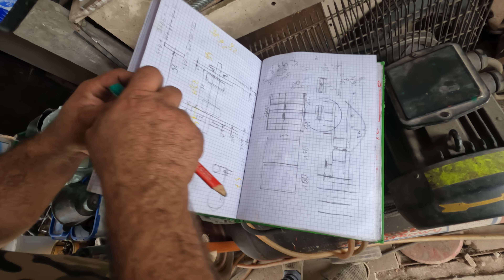Remont T-25 | ROBIMY OTWIERANĄ SZYBĘ 💪 odc.1/3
Rusza remont naszego najstarszego ciągnika Władimirca T-25.
Dziś ROBIMY OTWIERANĄ TYLNĄ SZYBĘ - jest to 4 nowa szyba we Władku.. 😅
Zawsze chciałem to zrobić. Przyszła na to pora, więc ruszamy!! || 𝘾𝙕𝙔𝙏𝘼𝙅 𝘿𝘼𝙇𝙀𝙅 ⬇

☀️ Jeśli planujesz zakup części do ciągnika/maszyn rolniczych itd. to zachęcam do sprawdzenia sklepu
Użyj kodu rabatowego: KOCISKO75 aby otrzymać zniżkę na całe zamówienie!

🔔 Zachęcam do pozostawienia łapki w górę oraz subskrypcji. Dbamy o najlepszą jakość wideo i audio na kanale. Liczę na waszą pomoc w promocji całego projektu YT!

🔔 Zapraszam również na swój Instagram, stronę FB "Kocisko75" i TikToka!